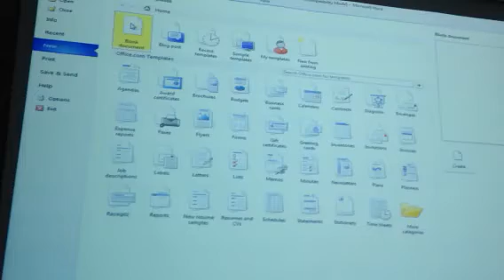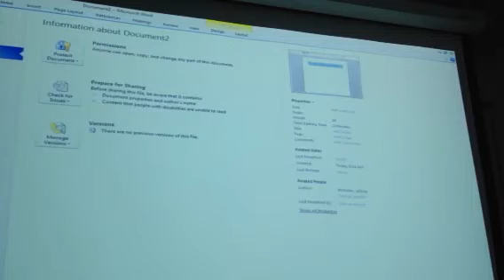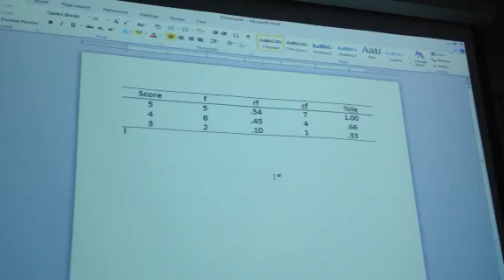How to make an APA frequency table